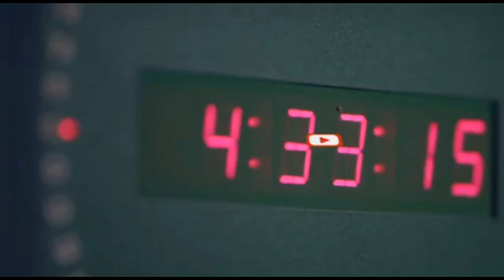Dad horleh oo ku geeryooday Mudaaharaadyada kasocda Magaalada Boorama ee Xarunta Gobolka Awdal.